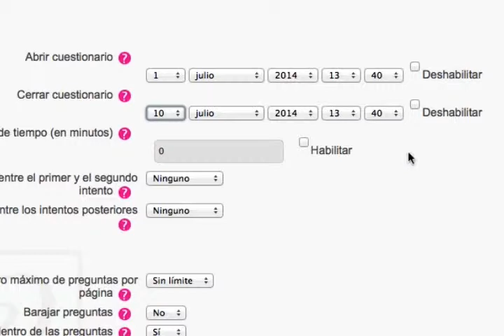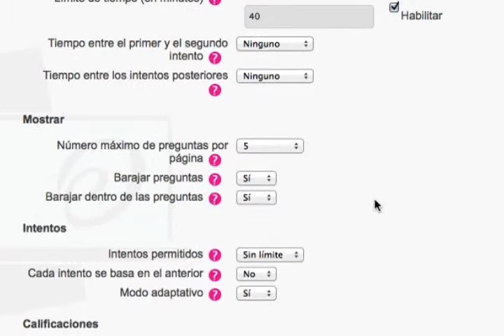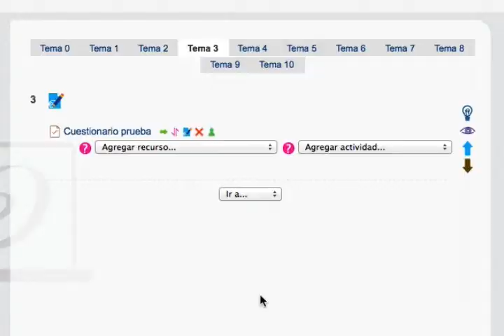Screencast - Generar un cuestionario en Moodle (PCM)